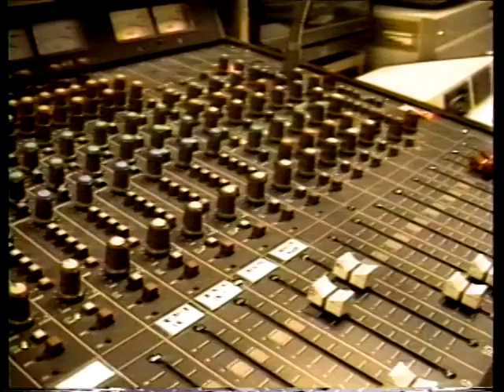Street Wise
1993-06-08, Street Wise, Ep 178